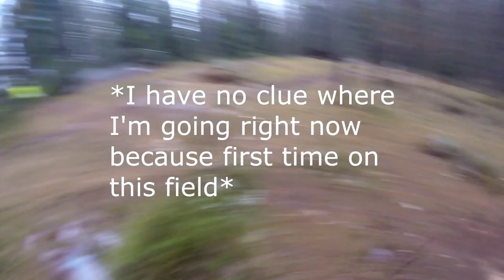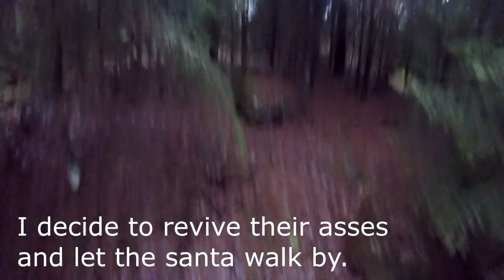Airsoft PSAY Pikkujoulu Conquest, Kuninkaanportti 15.12.2019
Kertokaa mitä mieltä olitte videon pituudesta ja taustamusiikista.
Tietenkin tykätkää, jos piditte videosta!

Musiikit:
Geneburn - Denial
Geneburn - Blood we spill
Geneburn - Countdown